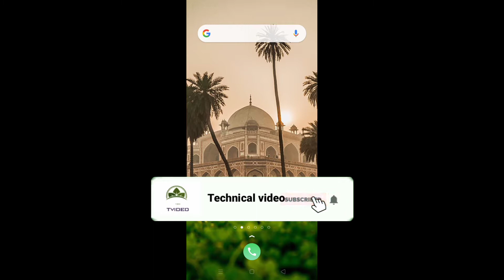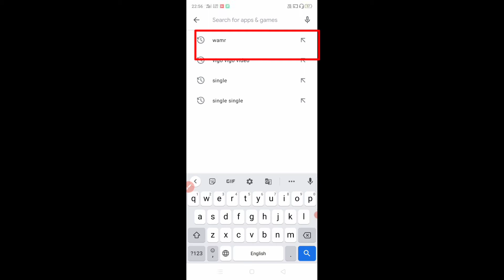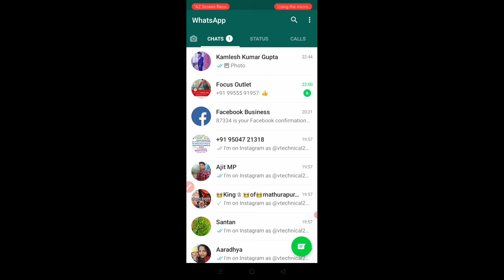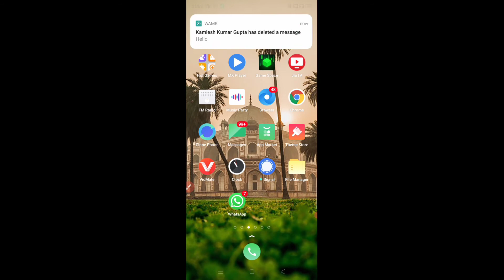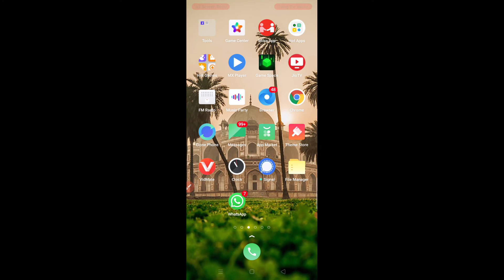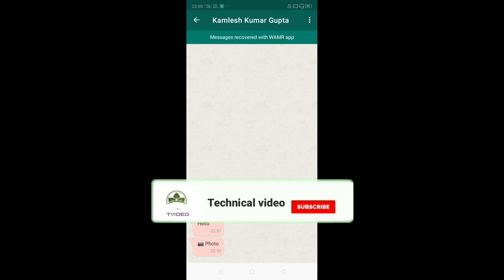delete हुवे WhatsApp massage को कैसे recover करे ll delete huve WhatsApp massage ko kaise recovery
Apne WhatsApp massege ko kaise recover kare video Audio photo..
सिर्फ एक ऐप से अपने WhatsApp massage को recover करे

Thanks for me watching my video.